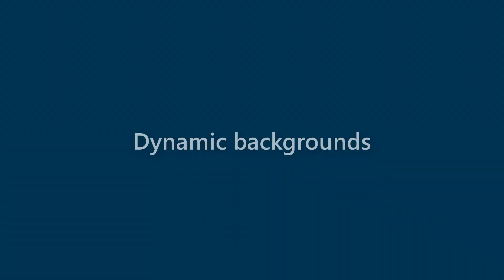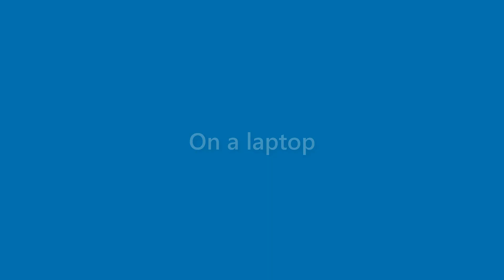Sidney Carson - appearance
Name Look - Sidney Carson - appearance. In this video we present "Sidney Carson" name look and feel in various scenarios.
This video will cover:
How does "Sidney Carson" look as a personal letterhead?
How does "Sidney Carson" look on a business card?
How does "Sidney Carson" look on a computer/laptop screen?
How does "Sidney Carson" look with different background colors?
How does "Sidney Carson" look with various fonts?